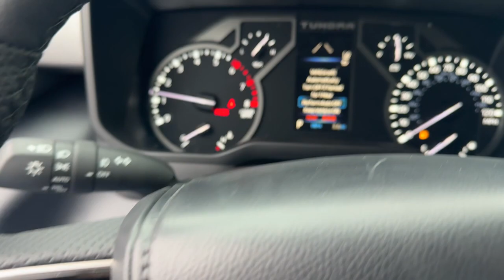2024 Toyota Tundra_4WD SR5 IN South Bend, Mishawaka, Elkhart, Warsaw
New 2024 Toyota Tundra_4WD SR5 available at Heart City Toyota located in 711 N Nappanee St, Elkhart, IN, 46514. Servicing the South Bend, Mishawaka, Elkhart, Warsaw area.

Get into the  2024  TOYOTA Tundra. This hardworking Tundra offers impressive towing and hauling capability, a smooth, comfortable ride, desirable standard safety and infotainment features, and competitive fuel-efficiency. Prepare to fall in love!
 The following are some of this vehicles highlighted options: Pre-Collision System, Lane Departure Warning, Keyless Entry, Four Wheel Drive, Fog Lamps, Lane Keeping Assist, Remote Engine Start, Adaptive Cruise Control, Keyless Start, Premium Sound System. Relax and enjoy the adventure in this can-do Tundra. Come in for a test drive. Our team will make it the best part of your day.